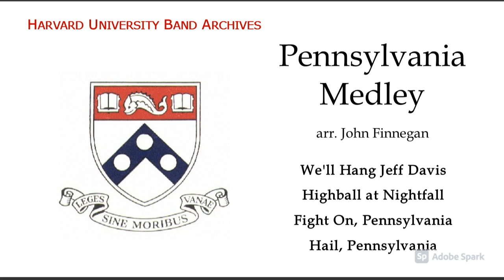Pennsylvania Medley, Harvard University Band, arr. John Finnegan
"Pennsylvania Medley" arr. John Finnegan (Harvard class of 1947)

Harvard University Band
Thomas G. Everett Jr., Director
Recorded: April 24, 1984
Sanders Theatre
Harvard University
Cambridge, Massachusetts
From the album "A Toast To The Ivy"
1984 Dedicated to Alice Tondel,
Leroy Anderson and Mrs. Leroy Anderson